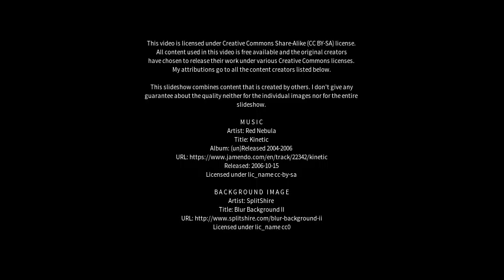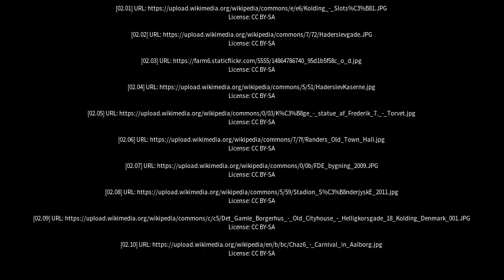Best places to visit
Best places to visit - Haderslev (Denmark) Best places to visit - Slideshows from all over the world - City trips, nature pictures, etc.